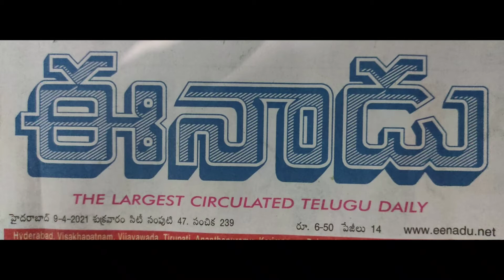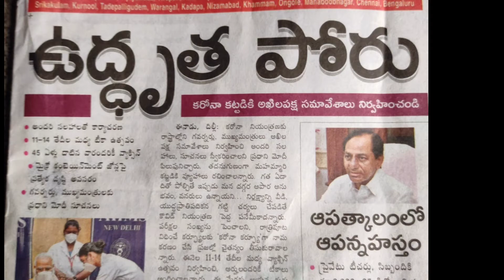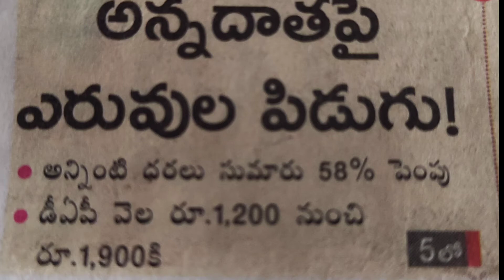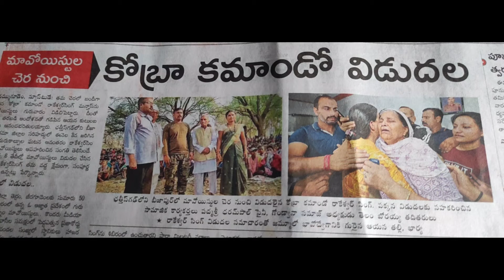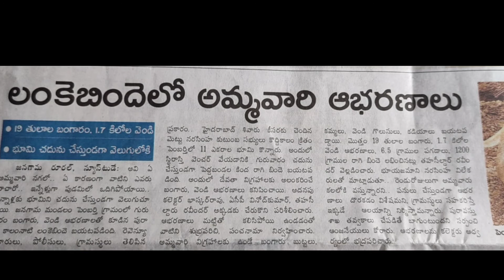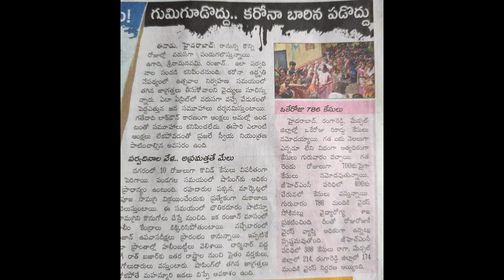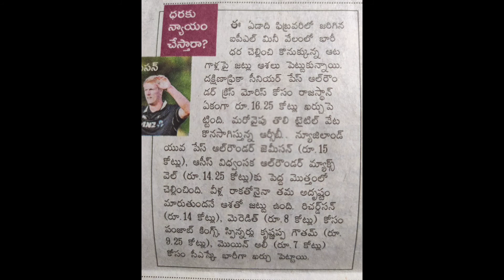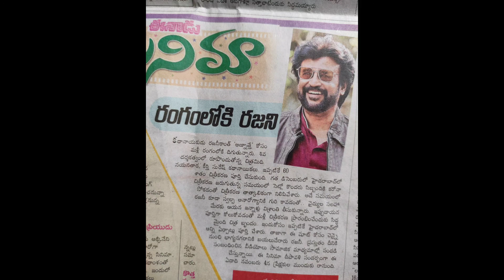latest news 9 april 2021